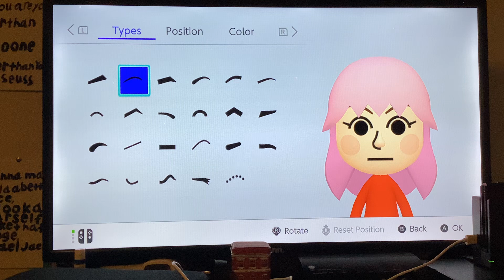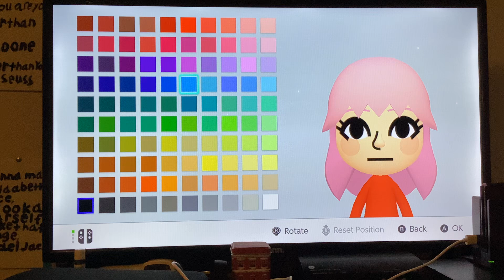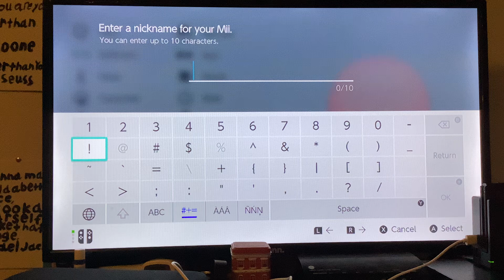Mii Maker: How To Create Rina (100% ACCURATE)